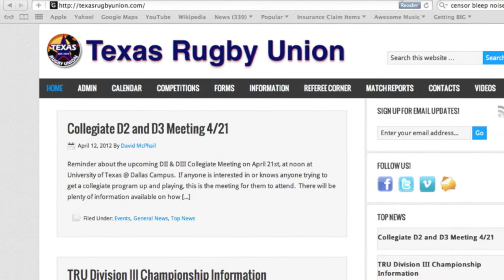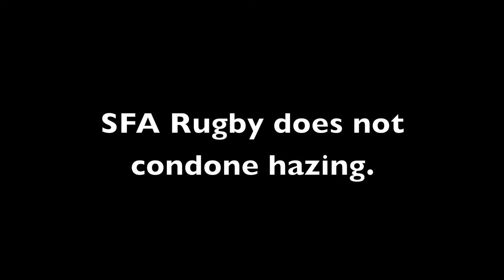Caveman 2012 SFA Rugby Presidential Campaign Ad (1080p)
Do you know who you're voting for in the upcoming election?
CAVEMAN 2012 for President of SFA Rugby

Director of Photography - Thomas Moser
Scene Design - Thomas Moser
Script - Thomas Moser and Josh Kuykendall
Narrator - Phillip "Crash" Hughes
Baxter - Ryan Baxter
Rookie - Matt Hall
Rolly - Michael Guillory
Lil Sis Representatives - Taylor Carmichael (President) & Darci Baer (Treasurer)
Edited by - Josh Kuykendall
Concept - Josh Kuykendall

Filmed on Location at SFASU and The Rhino's Den
This film went from concept to YouTube in 18 hours.
Filmed completely with a Canon T3i.
I would like to thanks every person that helped and contributed to this project.
Skrillex - Bangarang (Feat. Sirah)
Dropkick Murphys - Kiss Me, I'm S#!tfaced